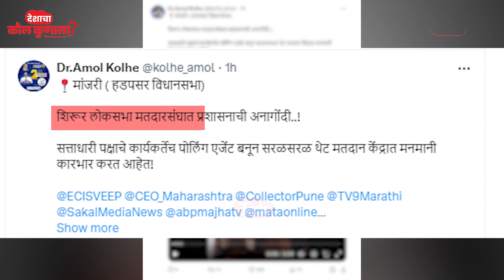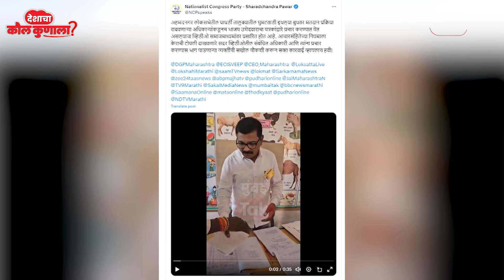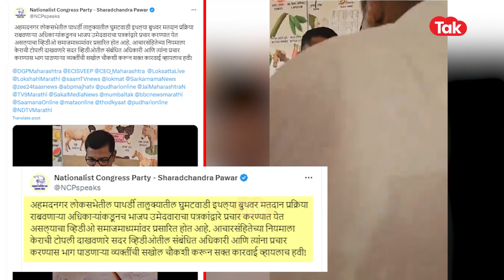Amol Kolhe यांनी सत्ताधारी पक्षावर गेले गंभीर आरोप, व्हिडीओ शेअर करत दिले पुरावे | NCP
चौथ्या टप्प्यातील निवडणुकीत काही गैरप्रकार घडल्याचं समोर आलं आहे. अमोल कोल्हे यांनी काही व्हिडीओ ट्विटरवर शेअर करत सत्ताधारी पक्षावर गंभीर आरोप केले आहेत.